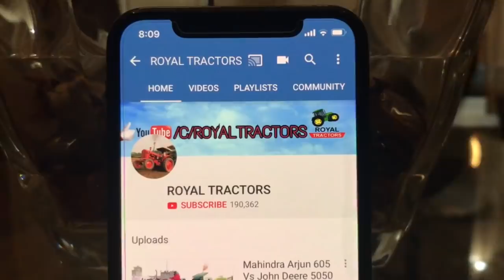Old Is Gold Bailaras (Belarus) Pulling Straw Reaper